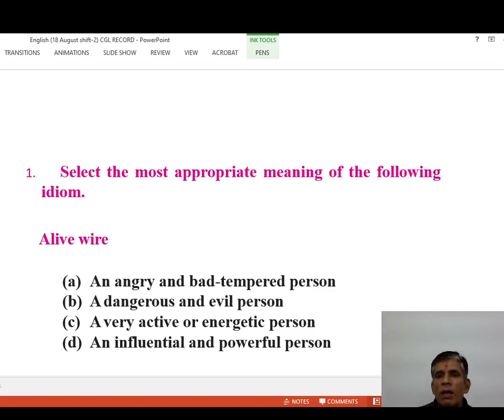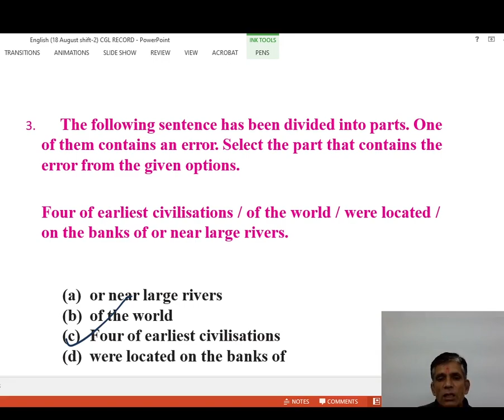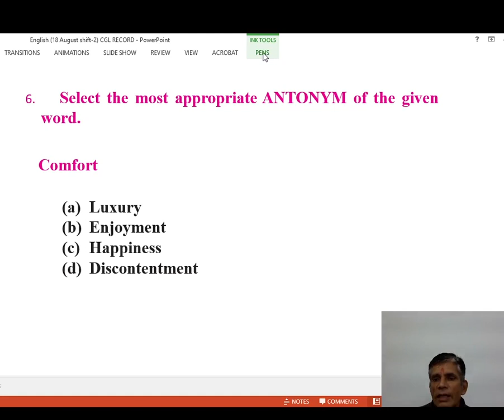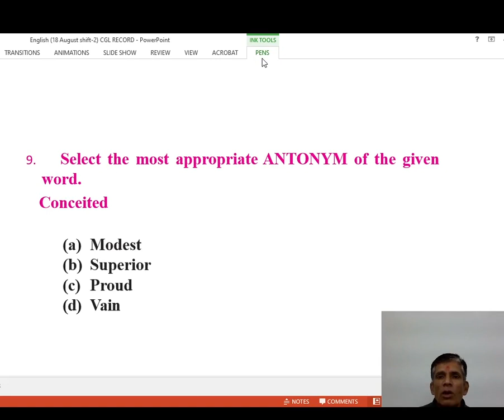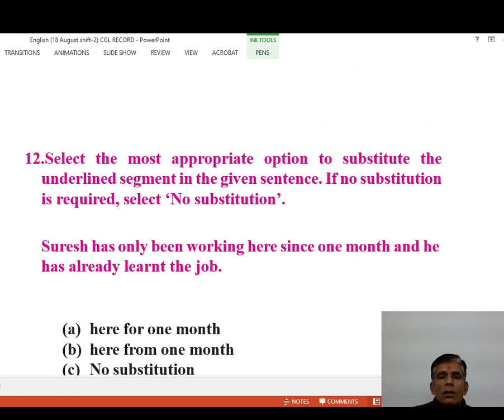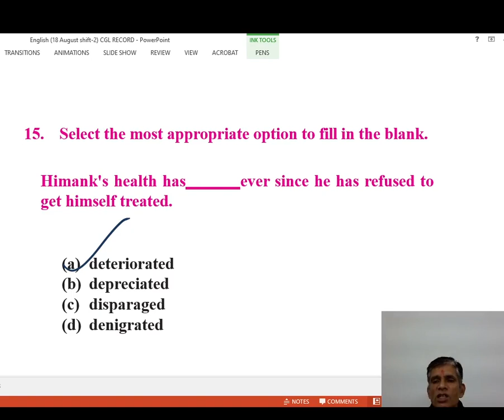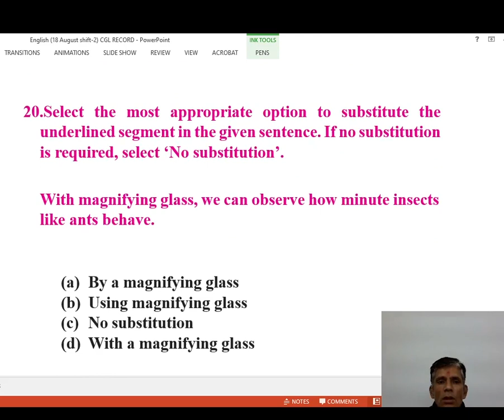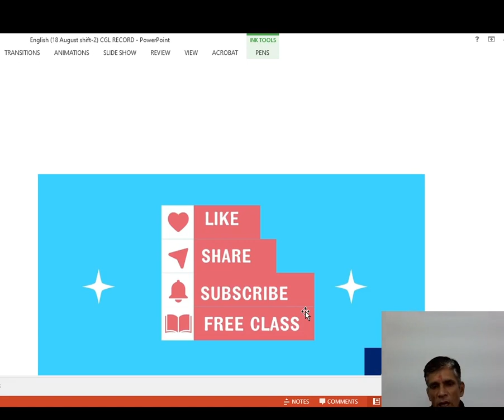CSIR ASO/ SO 2024 || ENGLISH - PRACTICE SET || IMPORTANT QUESTION DISCUSSION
Are you preparing for a government exam and in search of effective strategies to maximize your chances of success? Look no further! Welcome to "Mastering Government Exam Prep: Proven Strategies for Success."
In this comprehensive video, we delve into the key aspects of government exam preparation, equipping you with the necessary tools and techniques to excel. Whether you're taking a civil service exam, an entrance test for a government position, or any other government-related assessment, our invaluable tips and tricks are tailored to enhance your performance.
Our experienced instructors share their extensive knowledge on different subjects and subjects commonly included in government exams, such as general knowledge, current affairs, quantitative aptitude, logical reasoning, and more. They guide you through the entire preparation process, from setting realistic study goals to creating a personalized study schedule that fits perfectly into your routine.